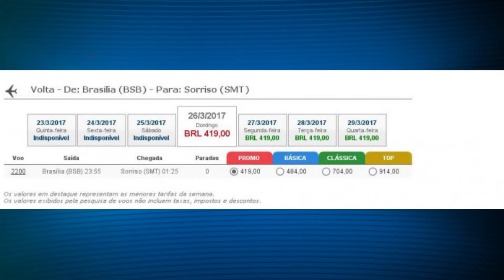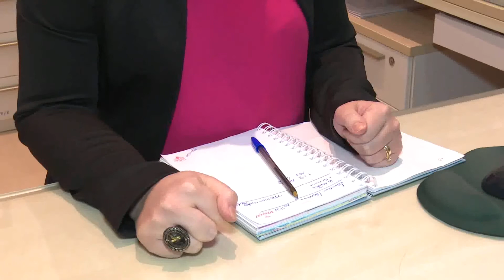15/02/17 Companhia aérea libera venda de passagens de Sorriso à Brasília